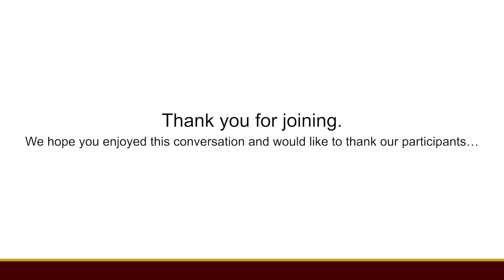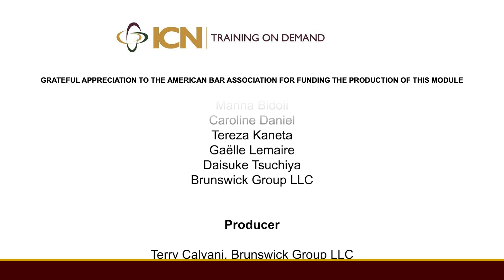ICN Training on Demand: Public Affairs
This module addresses how agencies (particularly smaller ones) can develop a public affairs plan and engage in effective media relations. Learning modules that explore each of these topics consist of a series of questions posed to senior leadership of the Belgian Competition Authority, CADE, the Competition Commission of South Africa, the CMA, and the JFTC by Sir Jonathan Faull. The module was produced by Terry Calvani.